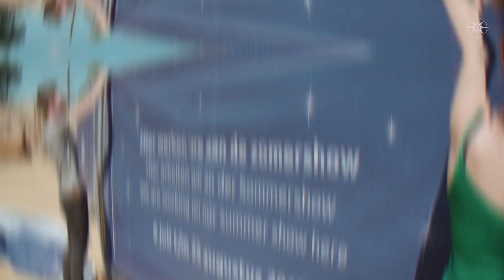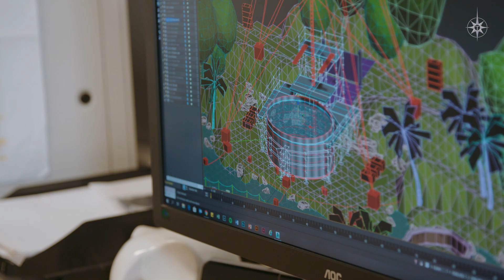Backstage bij Battle of Port Laguna (2/2) - duikshow 🌊 | Attractiepark Toverland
Vanaf 6 juli barst de strijd los in Toverland! Vanaf a.s. zaterdag wordt er dagelijks drie keer een epische strijd gevoerd om de parel van Port Laguna! 🌊⚔️ Deze spetterende duikshow mag je niet missen.
We nemen je in twee afleveringen mee achter de schermen. Vandaag ontdek je alles over de techniek en zie je eerste repetities!

👉 Wanneer kom jij naar de duikshow kijken?